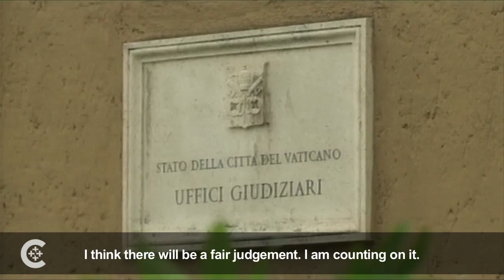A historic sex abuse trial at the Vatican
Former Polish archbishop Jozef Wesolowski is to stand trial at the Vatican for pedophilia.